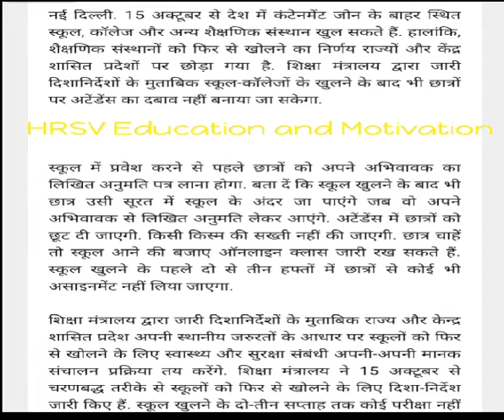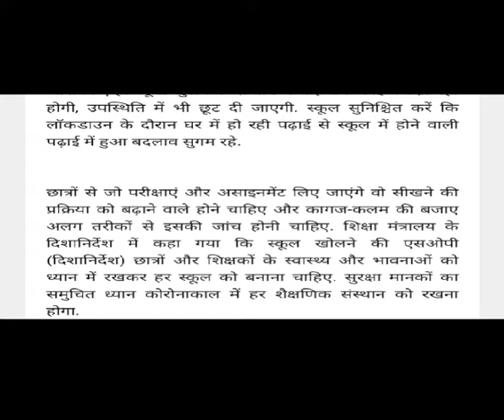15अक्टूबर से इन राज्यों में खुलेंगे स्कूल कॉलेज ,School KabKhulenge 2020 News| School Reopen Date